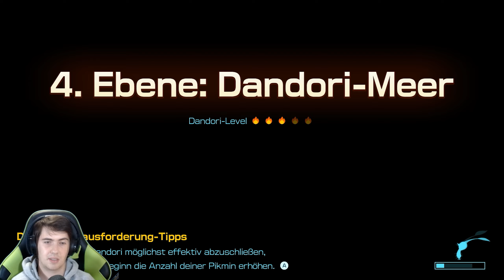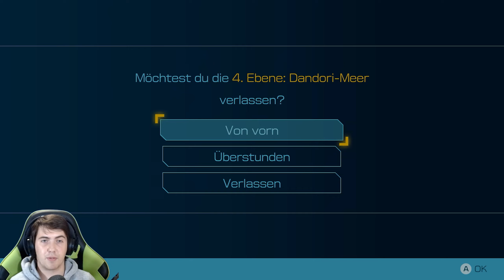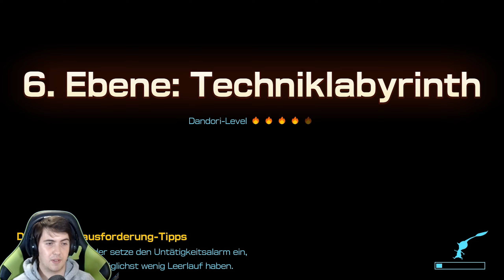Das weiße JUWEL 🌱 Pikmin 4 [Part 69]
Das weiße JUWEL 🌱 Pikmin 4 [Part 69] [Nintendo Switch | Blind]

Pikmin 4 nutzt das gleiche grundlegende Gameplay wie seine Vorgänger. Der Spieler steuert einen winzigen Anführer, der einen Tag auf einem erdähnlichen Planeten verbringen muss. Pikmin 4 fügt eine Mechanik zum Einsatz von Pikmin und eine Kameraoption viel näher am Boden hinzu und führt Pikmin-Arten mit neuen Fähigkeiten ein, die beim Lösen von Rätseln und beim Kampf gegen Feinde helfen. Darüber hinaus kann der Spieler eine hundeähnliche Kreatur namens Otschin befehligen, die beim Tragen von Gegenständen helfen oder Pikmin über das Wasser transportieren kann. Die Hauptgeschichte des Spiels konzentriert sich auf die Rettung von Schiffbrüchigen einer neuen humanoiden Rasse auf demselben Planeten.

► Studio: Nintendo EAD, Monolith Soft
► Publisher: Nintendo
► Erstveröffentlichung (EUR): 21. Juli 2023
► Plattform: Nintendo Switch
► Genre: Echtzeit-Strategiespiel
► Spielmodus: Einzelspieler, Mehrspieler